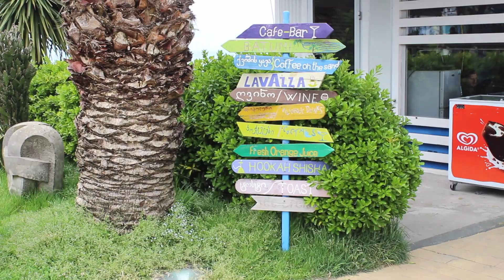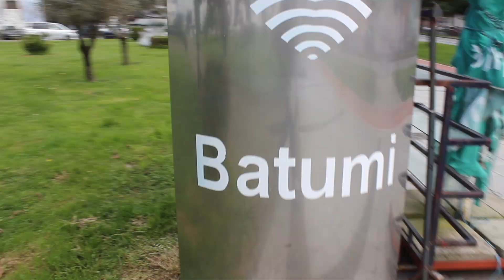ships, planes, amazing sunsets - this is Batumi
The boulevard in Batumi reminded me of Brighton Beach, they have something similar